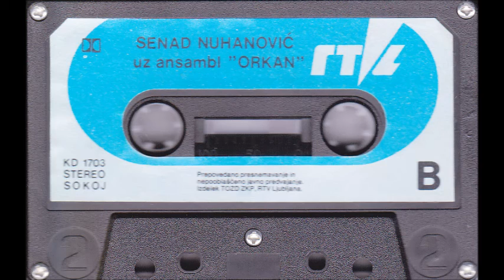Senad Nuhanović - Izađi da se pozdravimo - Četvrti muzički album -1989 - Audio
Muzika i tekst: Izet Durić
Aranžman: Hrvoje Tikvicki
Prateći vokali: Gorica Ilić
Snimano u studiju Videoton
Ton majstor: Aleksandar Zdravković
Remix: Žarko Vukašinović
Dizajn: Mihajlo Janković

Muzički i izvršni producent: Izet Durić
Urednik izdanja: Obrad Jovović
Urednik uredništva: Teodor Korban
Glavni i odgovorni urednik: Jure Robežnik
Izdavač: ZKP-RTV-Ljubljana,Slovenija
Copyright: Izet Durić

Broj izdanja: KD,LD - 1703
Broj ugovora izmedju izvodjača i izdavača ZKP-RTV Ljubljana: 8/89
Broj ugovora izmedju muzičkog producenta Izeta Durića i ZKP-RTV Ljubljana: 6/89

Sva autorska prava su zaštićena kod autorske agencije Sokoj
ISWC CODE (International Standard Musical Work Code): T-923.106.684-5

Izađi da se pozdravimo

1.)   Spremio sam kofer
        sutra odlazim,
        pored tvoje kuće rano prolazim,

Refren:
izađi da se poljubimo,
izađi da se zakunemo
da se volimo.

2.)   Od sutra ću sam,
        sam da boravim,
        ali tebe neću da zaboravim,

3.)   Kad se kući vratim
        tebi dolazim,
        na vjenčanje naše
        srećo dolazim.